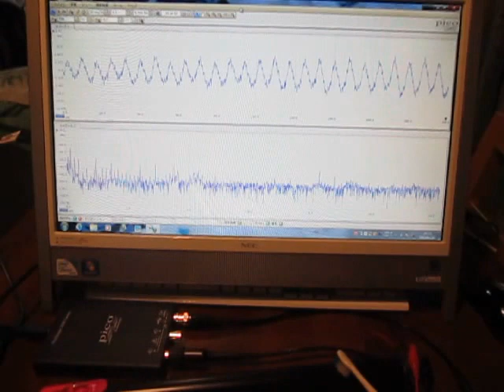超音波テスター Ultrasonic tester （超音波システム研究所 Ultrasonic-labo）